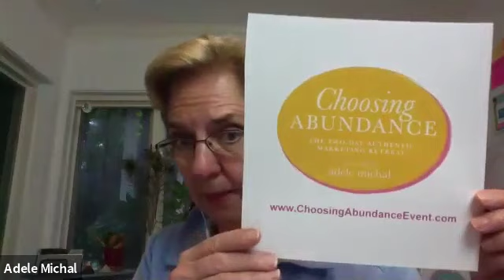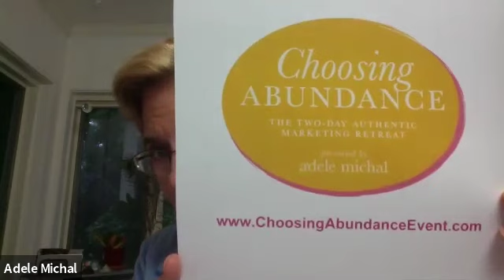Authentic Marketing Q&A